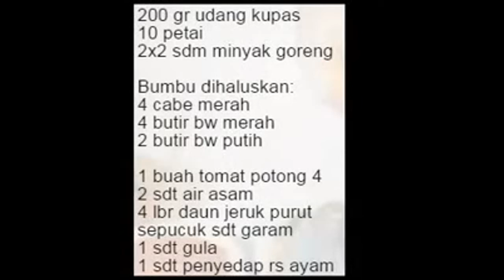Resep Lauk Udang Balado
Video Resep Lauk Udang Balado